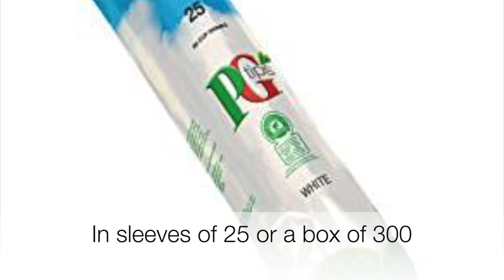73mm-products 1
This video is about 73mm-products 1